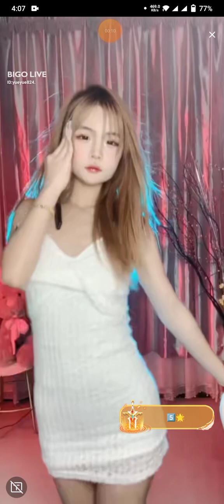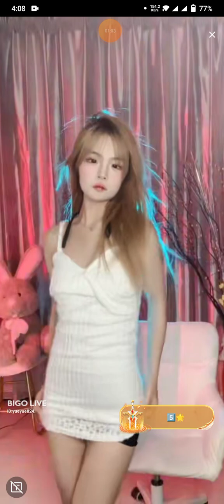আমি আপনার কি হয়? আপনি কেন আমার ভিডিও দেখতে আসেন? আপনার নাম কি? আপনি কি বিবাহিত না অবিবাহিত? কমেন্ট।